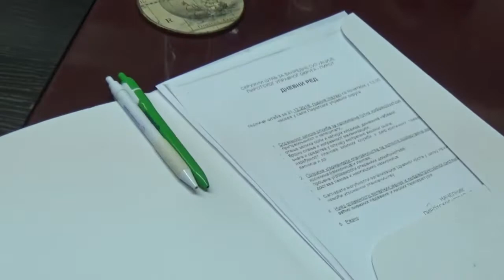Sednica Okružnog štaba za vanredne situacije, 21.12.2018